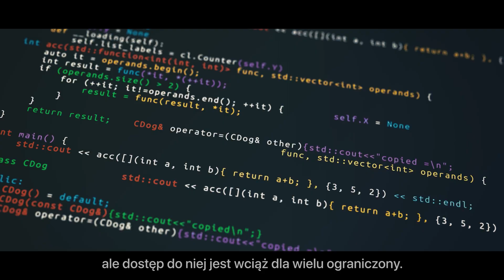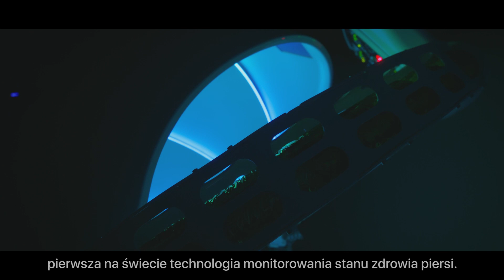AILIS - Fighting Breast Cancer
AILIS is an integrated system for detecting breast cancer at the very early stages of its development that uses, among other things, artificial intelligence, and a proprietary method of functional tissue imaging.

The system is a response to the needs of women and the challenges faced by the healthcare system around the world. Once implemented, it has a chance to revolutionize the detection and treatment of breast cancer in different cultures and social environments.

Against the most common cancer

According to the World Health Organization, breast cancer is the most common cancer worldwide, accounting for nearly 12 percent of all cancers. It is the second leading cause of cancer-related death among women. The fight against it is especially difficult because of the many barriers affecting women's approaches to diagnosis and treatment.

Many countries are taking active preventive and therapeutic measures. But unfortunately, some remain passive, and resistance to diagnostics often stems from religious beliefs, women's fear of pain, diagnosis, and palpatory examination. Limited access to breast screening also contributes to this disease's alarming mortality statistics.

No pain or radiation

AILIS overcomes all barriers. During a 4-minute examination (non-contact and painless breast screening, which does not involve radiation), the device takes about 250 measurements (images of tissue functioning). Then, in about 10 minutes, the system which AILIS is embedded into, performs a technologically advanced data analysis (using AI), after which the patients immediately receive information about the health of their breasts.

The entire test, including obtaining the result, takes about 15 minutes. That is significantly shorter than standard tests, which take about 15-30 minutes, and the diagnostic procedure in some countries (e.g., in some Asian countries) takes several months.

2023 is the time of clinical trials and system certification for AILIS.